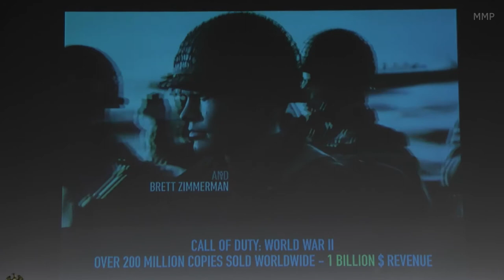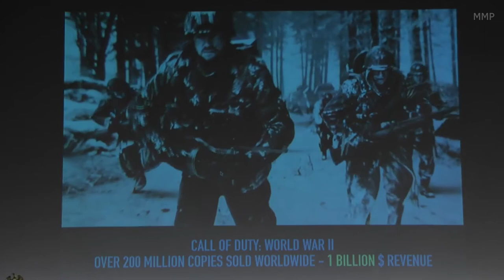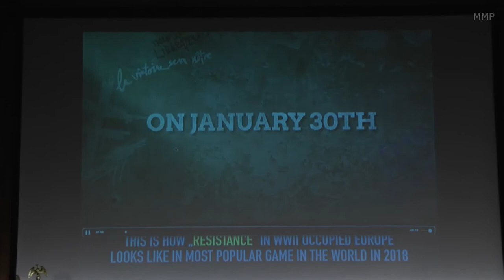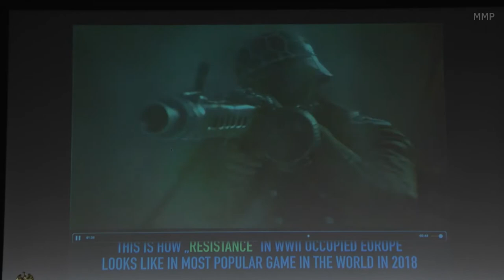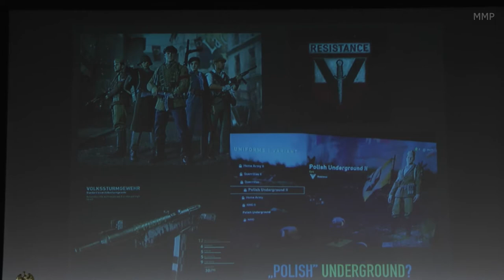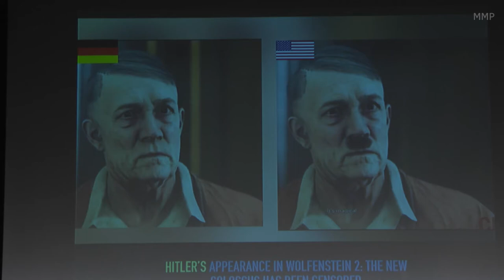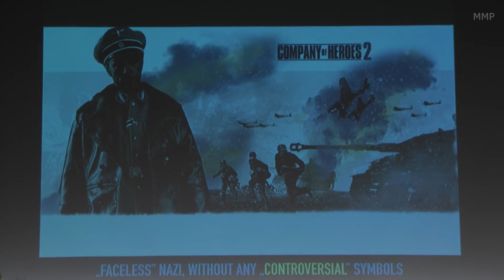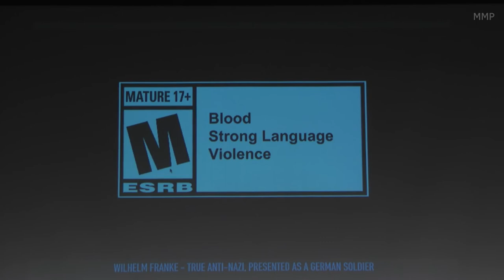Marcin Makowski - World War II in Computer Games - Viable Educational Tool or Rewriting the Past?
Program of the Conference "Poland First to Fight"
National Press Building, NW Washington, D.C.
Marcin Makowski - Journalist, at the weekly "Do Rzeczy", and "Wirtualna Polska", Historian and Philosopher, Crakow, Poland

WORLD WAR II FROM A DIFFERENT ANGLE

"Kill without pity or mercy all men, women or children of Polish descent or language. Only in this way we can obtain the living space (Lebensraum) we need. The destruction of Poland is our primary task. The aim is...annihilation of living forces."
                             Adolf Hitler to Wehrmacht commanders on 22 August 1939